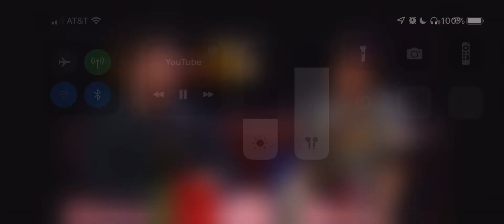Emma langevin tricks schlatt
why dis happen so much